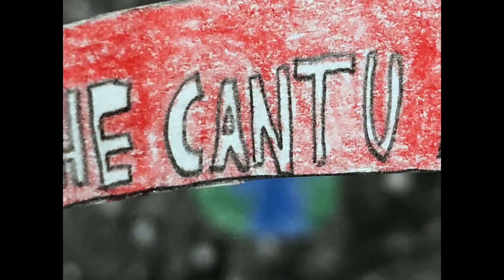Lego Mario's Quest 2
Mario and Luigi continue their quest to save Princess Peach from the clutches of Bowser, the King of Koopas. As they progress to save the princess, Mario and Luigi have been stopped by Bowser Jr, who is Bowser's son. Can Mario and Luigi defeat Bowser Jr. and continue their quest, or will they not be able to succeed in saving the Princess.